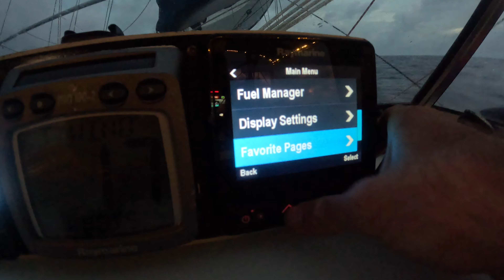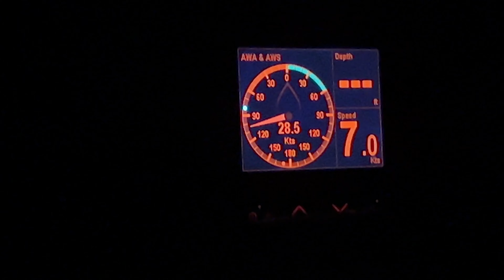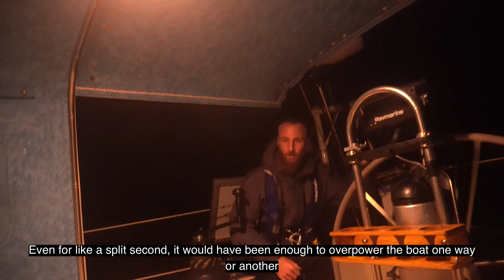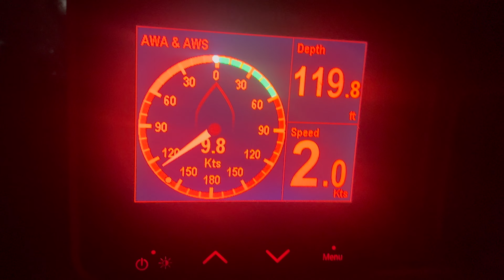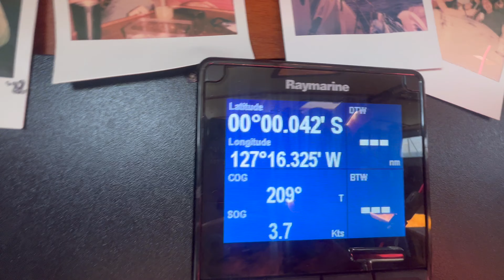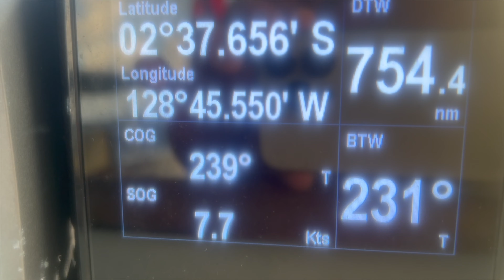Cockpit Showers and DANGEROUS Squals! - Sailing Across the Pacific Ocean (Part 3)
Breaking Waves is a channel about Ben and Alie sailing the world in search of the best surf waves, and the adventures they find themselves in. SV Kiana is a 1989 Sceptre that has circumnavigated once already, Ben and Alie refit her to do it again!

A portion of everything we make from this channel will be donated to help us clean up the ocean.